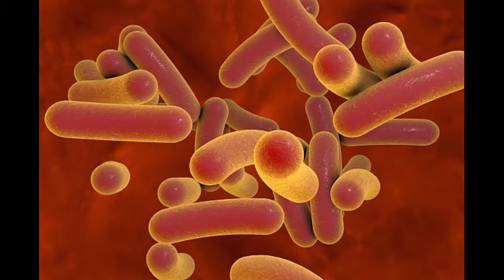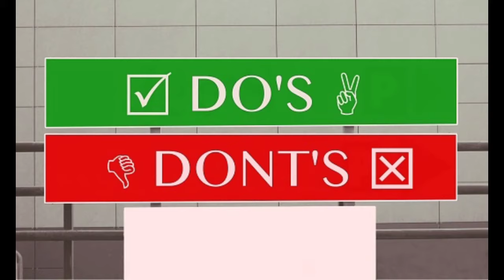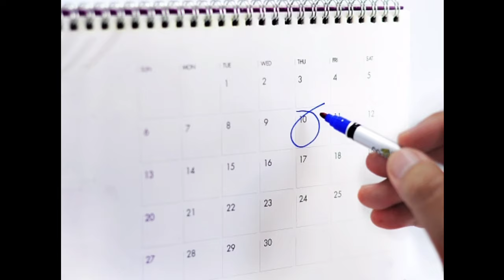टाइफाइड में क्या खाएं और क्या ना खाएं , typhoid mein kya khana chahie kya nahin khana chahie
typhoid mein kya khana chahiye,
typhoid mein kya khana chahie kya nahin khana chahie,
typhoid mein kya khana chahiye aur kya nahin, typhoid mein kya khana chahiye aur kya nahin khana chahie,
typhoid mein kya khana khae,
typhoid mein kya khana,
typhoid mein kya khana chahiye baba ramdev, typhoid mein kya khana dena chahiye,
typhoid mein kya khana chahie kya pina chahie, typhoid mein kya khana khaye,
typhoid mein kya khana nahi chahiye,
# typhoid mein kya khana nahin chahie,
typhoid bukhar mein kya khana chahie kya nahin, typhoid ke bukhar mein kya khana chahie kya nahin, typhoid mein kya khana chahie kya nahin khana chahie bataiye,

टाइफाइड में क्या खाना चाहिए, टाइफाइड में क्या खाना चाहिए और क्या नहीं, टाइफाइड में क्या खाना चाहिए क्या नहीं खाना चाहिए, टाइफाइड में क्या खाना चाहिए क्या पीना चाहिए, टाइफाइड के बुखार में क्या खाना चाहिए, टाइफाइड बुखार में क्या चीज खाना चाहिए,

टाइफाइड में आहार क्या खाएं - Typhoid me aahar kya khana chahiye in Hindi

टाइफाइड में क्या न खाएं और परहेज - Typhoid me kya nahi khana chahiye in Hindi

agar aap taiphaid bukhaar se grasit hain, to aapako kuchh dinon tak keval phalon ke joos aur neemboo paanee peena chaahie. shurooaatee dinon mein aapako adhik se adhik taral khaady padaarthon ko khaana chaahie. usake baad dheere-dheere aap kela, tarabooj, angoor aur aadoo jaise phalon ko khaen. isake alaava aapako naariyal paanee, jau ka paanee, taaja phalon ka joos, sabjiyon ka joos, chhaachh aur adhik se adhik paanee peeen.

jabtak aapko bahut jyada bhukh na
masahoos hone lage, tab tak aapako thos khaady padaarthon ko nahin khaana chaahie. jab aap kuchh dinon baad theek hone lagate hain aur aapako achchhee tarah se bhookh lagane lagatee hai tab aap kuchh thos khaady padaarthon ko kha sakate hain, jaise ubala chaaval, bekd aaloo, ubale ande, bekd seb, sabjiyon ke soop aur dahee aadi. oopar batae gae aahaar ko 3 se 5 din tak khaane ke baad aap is dait plaan ko apana sakate hain.

aisa khadya padarth Jo pachane mein
samasya utpann karate hain, un khaady padaarthon ko na khaen. isee vajah se adha paka hua daal aur kachchee sabjiyaan ko khaane kee salaah nahin dee jaatee hai. taayaphaid mein dast kee samasya hotee hai, jisase aapaka paachan kriya prabhaavit hota hai. isalie kuchh khaady padaarth jaise phalon ke beej aur kuchh sabjiyon ko nahin khaana chaahie aur taiphaid mein unase parahej hee behatar hai , kyonki inamen aghulanasheel phaibar maujood hote hain.

mein anda nahin khaana chaahie, kyonki isamen adhik phait hota hai, jo aapake paachan kriya ko kamajor bana sakata hai.

2. matan - taiphaid bukhaar mein shuroo ke do haphte tak kisee bhee prakaar ka meet nahin khaana chaahie, kyonki inamen bahut adhik kaarbohaidret hota hai. kaarbohaidret ko pachaane ke lie aapake leevar ko adhik pitt aml ke utpaadan kee jaroorat hotee hai, jisase sthiti aur gambheer ho sakatee hai.

Tali hui khandi padarth yadi aaptaayaphaid bukhaar se peedit hain, to aapako tale hue khaady paadarthon ko nahin khaana chaahiee. yah khaady padaarth aapake paachan kriya aur leevar par naakaaraatmak prabhaav daalate hain. (aur padhen - tel ke phaayade) 5. kophee - kophee mein kaipheen hota hai, jo aapake paachan kriya ke lie achchha nahin hota hai. isalie taayaphaid mein aapako kophee nahin peena chaahie, ise peene se daayaphaid bukhaar mein aapako dast kee samasya ho sakatee hai. 6. ghee - ghee ko pachaana bahut mushkil hota hai, isalie taayaphaid bukhaar mein ghee nahin khaana chaahie.